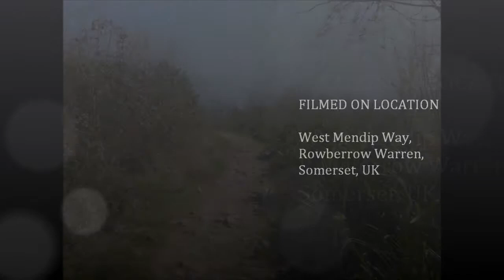Winscombe to Cheddar Walk, PART VI, 'Entering Rowberrow Warren' by Sheila, April 20th 2015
Skirting Rowberrow Warren on route to Cheddar --a beautiful valley with the 'babbling brook'--well sign-posted at this point---popular with walkers, mountain-bikers and horse-riders---not far from the Rowberrow  pub for those just wanting a small hike